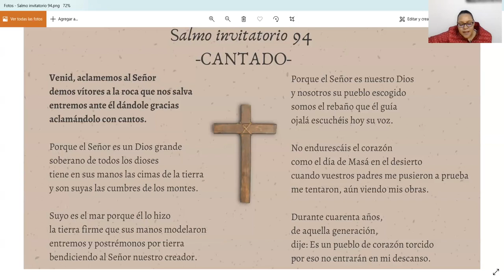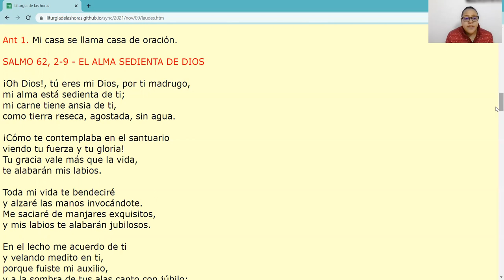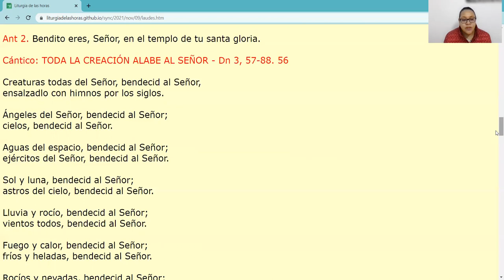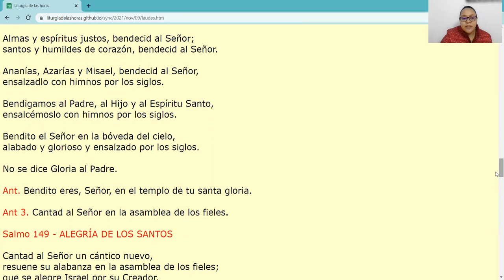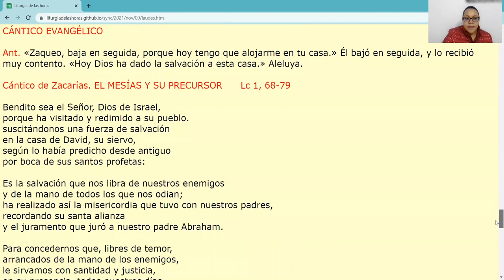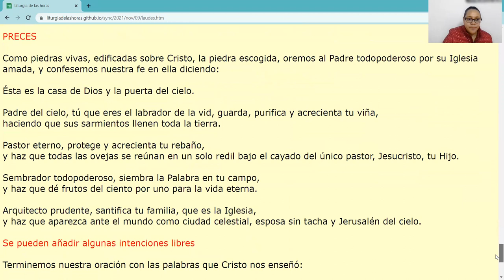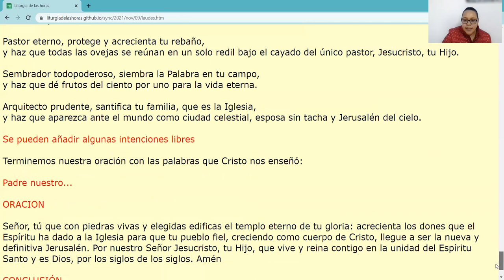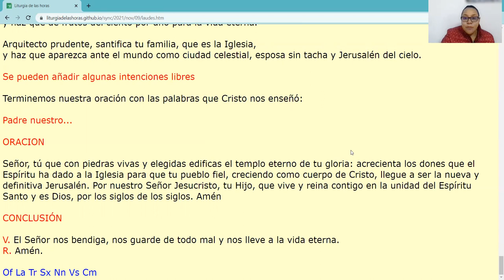Laudes de Hoy -9 noviembre 2021-